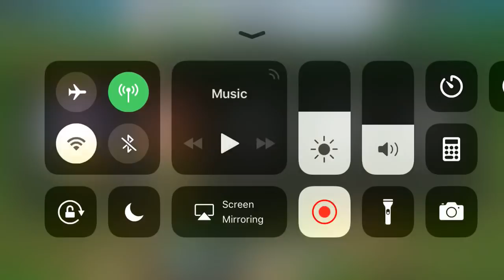[Fate/Grand Order] Sieg (Caster) Demonstration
tfw fake can surpass original